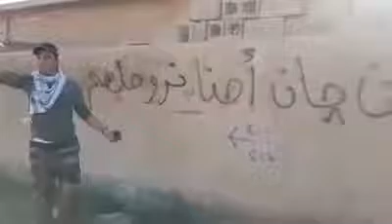كان يا ماكان في قديم الزمان قالو قادمون جان احنا انروحلهم انتهت القصه ؟